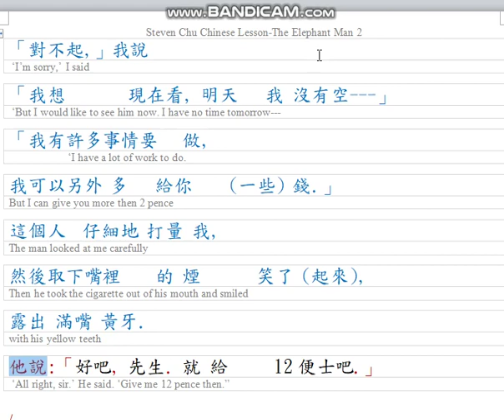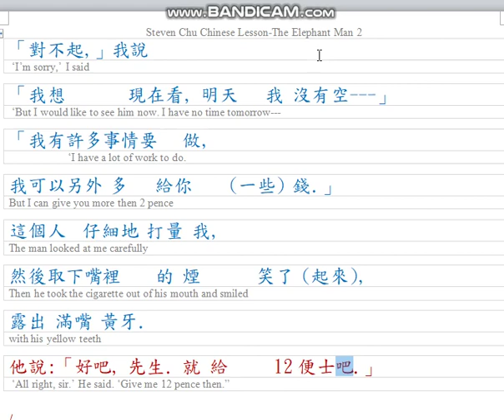Steven Chu Chinese Lesson-象人The elephant man002 錄影 Mandarin 02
Steven Chu Chinese Lesson-
This video is the reading of the [Elephant Man 02 ].